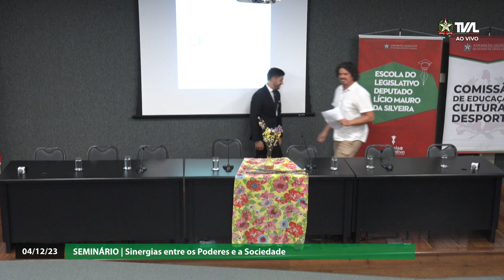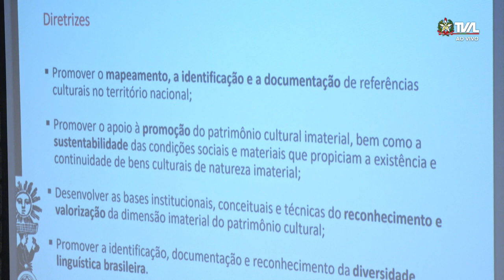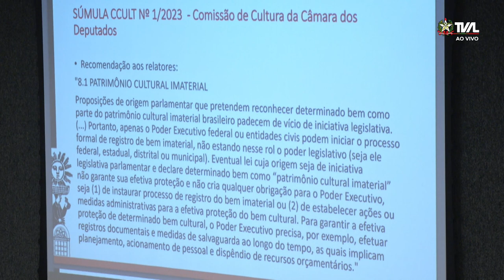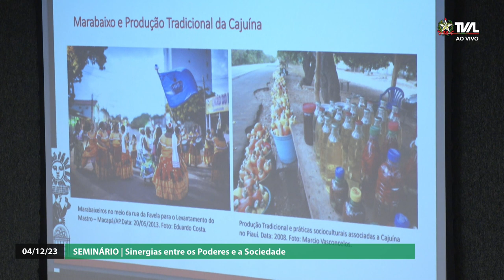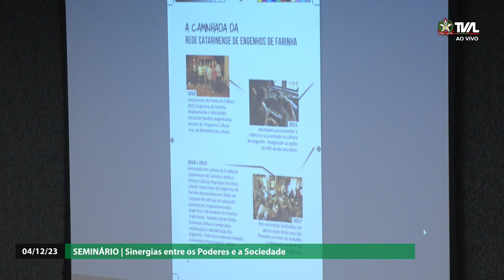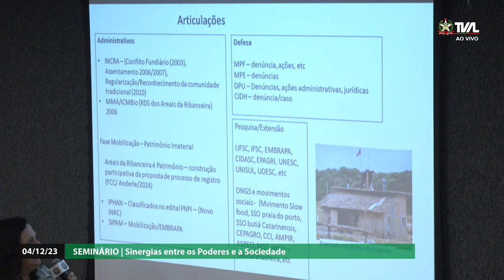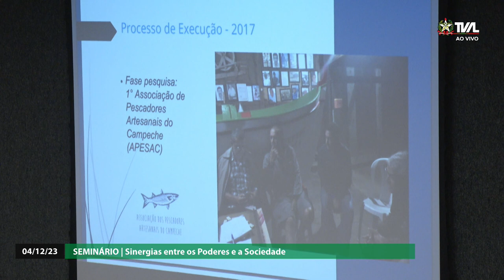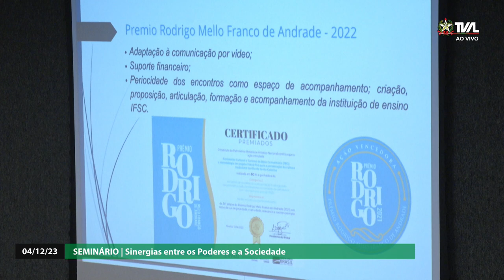Seminário Estadual de Patrimônio Cultural Imaterial - Parte 1 - 04/12/23